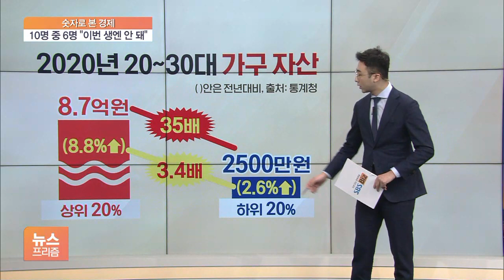[숫자로 본 경제] 끊어진 사다리…10명 중 6명 “자녀도 계층이동 힘들 것”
현재의 내 삶이, 내가 아무리 노력한다고 해도, 더 나아질 것 같지 않다 성인 10명 중 6명이 이런 생각을 하는 것으로 조사됐습니다.

흔히 말하는 '계층 사다리'가 끊어졌다는 얘깁니다.

눈에 띄는 건 계층 이동 가능성을 바라보는 온도차입니다.

자기 스스로 사회 경제적 위치가 높다고 생각하는 경우는 '더 좋아질 것'으로 생각하는 사람이 많은 반면 자신의 위치가 낮다고 생각하는 경우는 자신의 미래를 더 부정적으로 봤습니다.